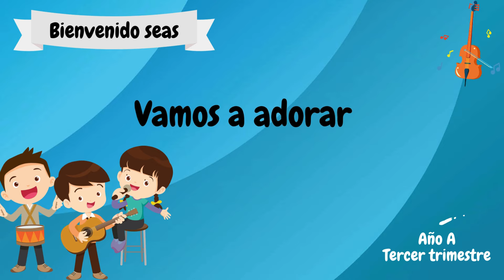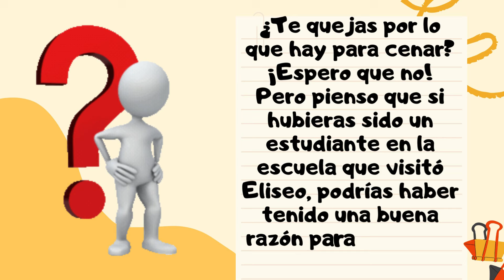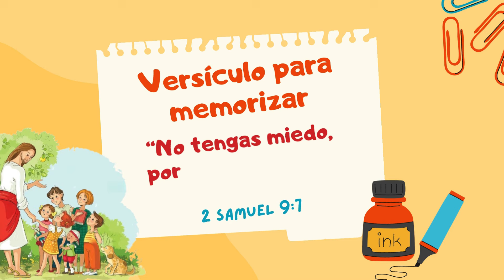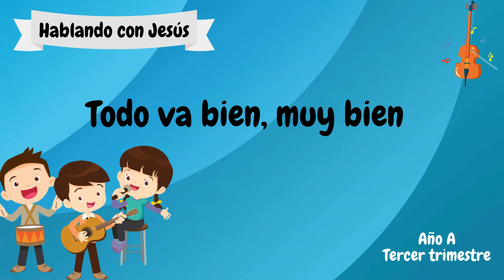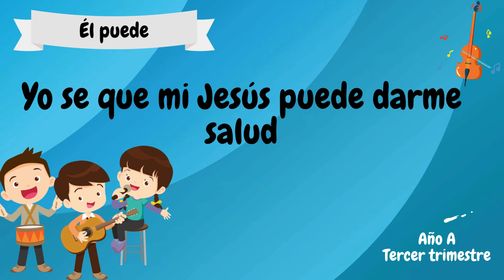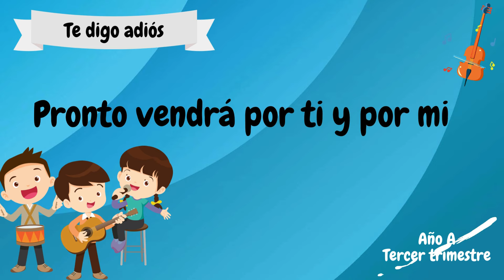Lección #11 | Clase Jardín de Infantes "Veneno en la olla" (3er trimestre 2024) 14 Septiembre 2024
Repaso Lección Escuela Sabática | Clase de Jardín de Infantes
Lección 11 | Veneno en la olla | 14 Septiembre 2024